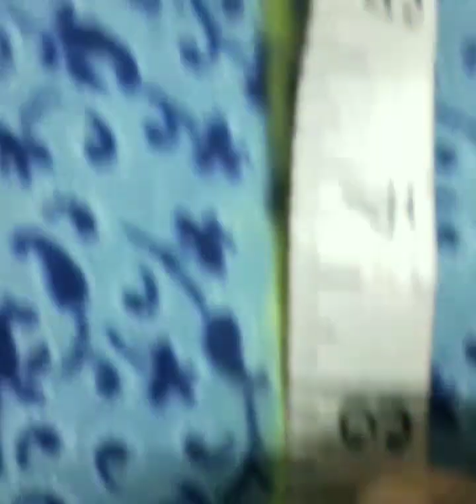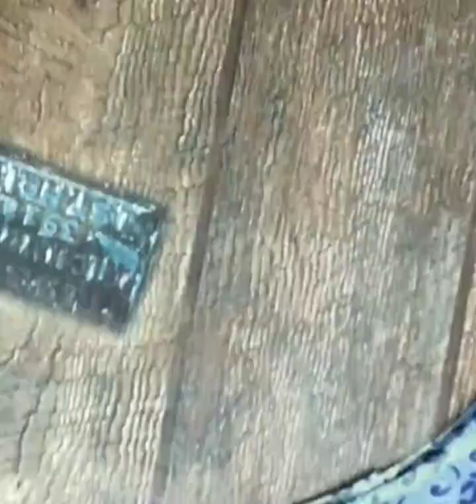women kurti cutting full tutorial step by step|| kurti cutting kaisey kare